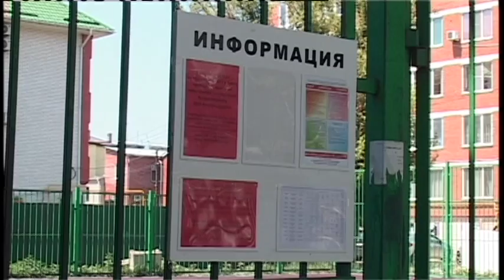Анапские дети следят за чистотой спортивных площадок города